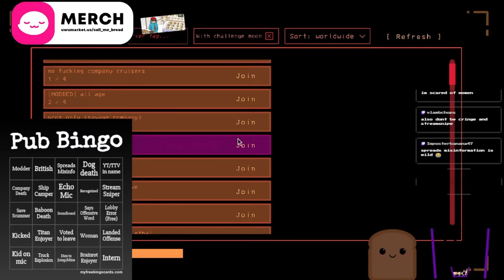Bingo in Public Lobbies is Hilarious. Lethal Company